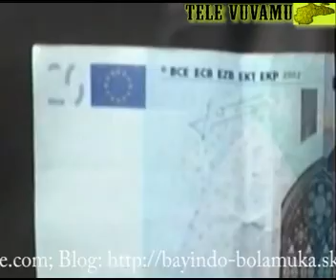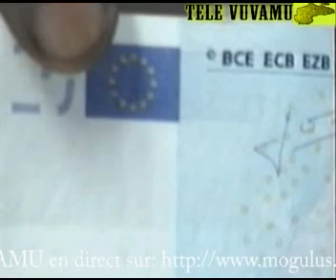BAYINDO BOLAMUKA(LIBERTE-RELIGION) 2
EMISSION BAYINDO BOLAMUKA AVEC PAPA NKUSU KIAMBU NZALAMPANDA DU CENTRE D'EVEIL SPIRITUEL NEGRO-AFRICAIN VUVAMU